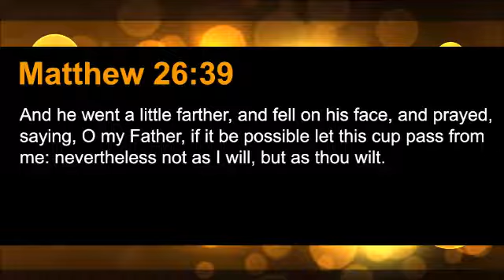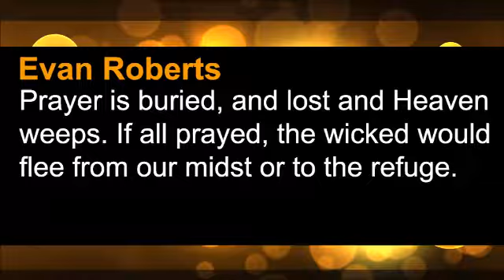Praying in the Name of Jesus Christ, Part 2 (TPMD #210)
Our prayer motivator verse from the Word of God today is Matthew 26:39 which reads: “And he went a little farther, and fell on his face, and prayed, saying, O my Father, if it be possible, let this cup pass from me: nevertheless not as I will, but as thou wilt.”

Our prayer motivator quote today is from Evan Roberts. He said: “Prayer is buried, and lost and Heaven weeps. If all prayed, the wicked would flee from our midst or to the refuge.”

Our prayer motivator devotional today is part 2 of our series titled “PRAYING IN THE NAME OF JESUS CHRIST” from Dr. John R. Rice.

The phrase “in Jesus’ name” is not to be used simply as a magic formula. In fact, I do not think it was specially intended as words to be said in a prayer. That phrase is not in the model prayer, given by our Lord, nor was it used in any prayer recorded of New Testament Christians.

We say “in Jesus’ name” as a commonplace phrase, a part of formal ritual, in prayers that get no answer. That proves they were not really asked for Jesus’ sake, not really asked just to please Him.

But Bible Christians prayed in the will of God, without mentioning that it was in Jesus’ name they asked it. This condition of successful prayer is not a matter of words but of heart. No one can pray in Jesus’ name without knowing what the Lord Jesus wants and without wanting just what He wants in that particular matter.

Really, to pray in Jesus’ name simply means to pray in the will of God.